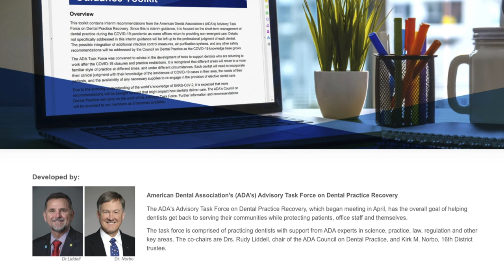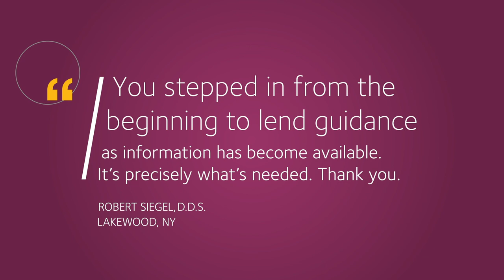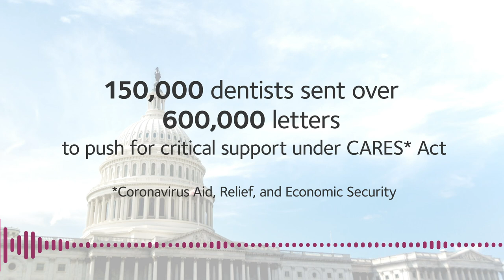ADA’s COVID-19 Response: We’ve got your back. Always.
The COVID-19 pandemic hit the dental profession with unprecedented clinical and economic challenges. The ADA community rallied with resources, guidance, science and unwavering support. Hear members’ stories in their own words.